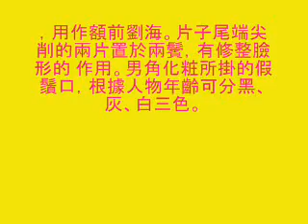Cantonese Opera Make Up Demonstration3粵劇化妝示範3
Enjoy this simple yet effective Cantonese opera make up demonstration. The model is  KBC .Most amateur Opera enthusiats have no idea of make up themselves and rely on seniors and pay a fee for it..Nearly there but long way to go!